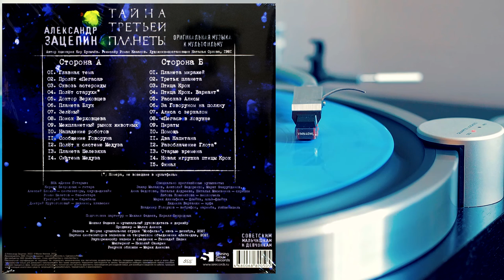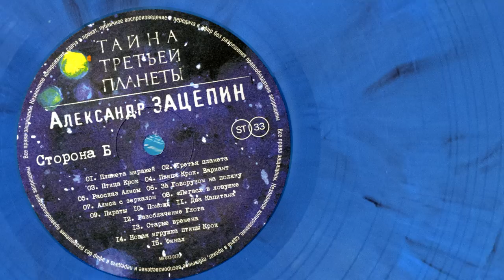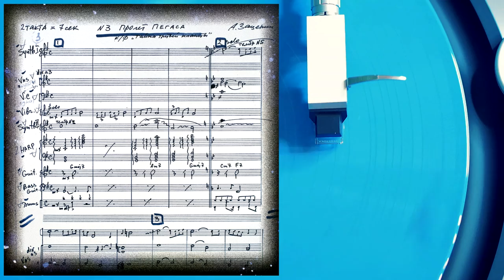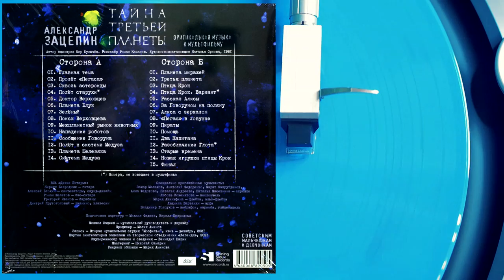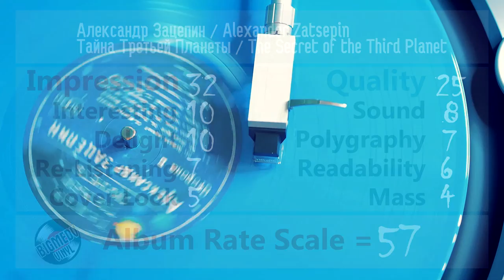Александр Зацепин - Тайна Третьей Планеты / Alexander Zatsepin -The Secret of the Third Planet Винил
Shining Sioux Records – MA 033-017LP 2022
ssrecords.ru siouxstore.ru

Soviet sci-fi soundtrack, space era, electronic, easy listening.

"ТАЙНА ТРЕТЬЕЙ ПЛАНЕТЫ - Оригинальная музыка к мультфильму - Александр Зацепин / ВИА Дикие Гитары.

Alexander Zatsepin / The Secret of the Third Planet

0:00 Главная Тема / Main Theme
2:40 Пролёт "Пегаса" / Flight of the "Pegasus"
3:40 Сквозь Астероиды / Through the Asteroids
4:52 Полёт Старухи / Flight of the Old Woman
5:15 Доктор Верховцев / Doctor Verkhovtsev
6:30 Планета Блук / Planet Blook
7:20 Зелёный / Zelyoniy (Green)
7:36 Поиск Верховцева / Search for Verkhovtsev
8:39 Межпланетный Рынок Животных / Interplanetary Animal Market
12:58 Нападение Роботов / Robot Attack
13:46 Сообщение Говоруна / Govorun's (Talker's) Message
17:46 Полёт К Системе Медуза / Flight to the Medusa System
19:03 Планета Шелезяка / Planet Shelezyaka (Iron)
21:39 Система Медуза / Medusa System
21:15 Планета Миражей / Mirage Planet
23:49 Третья Планета / Third Planet
26:14 Птица Крок / Croc bird
27:23 Птица Крок. Вариант / Croc bird. Version
28:35 Рассказ Алисы / Alice's Story
29:26 За Говоруном На Поляну / Behind the Talker To the Glade
30:06 Алиса С Зеркалом / Alice With the Mirror
31:19 "Пегас" В Ловушке / "Pegasus" Trapped
31:48 Пираты / Pirates
34:19 Помощь / Help
35:43 Два Капитана / Two Captains
37:39 Разоблачение Глота / Glot Exposed
40:32 Старые Времена / Old Times
41:31 Новая Игрушка Птицы Крок / New Croc Bird Toy
42:20 Финал / The Final

he Secret of the Third Planet is a 1981 Soviet traditionally animated feature film directed by Roman Kachanov and produced by the Soyuzmultfilm studio in Moscow. It is based on a children's science fiction novella "Alice's Travel" by Kir Bulychev, from Alisa (Alice) Selezneva book series.

The movie is considered a cult classic in Russia and was included in various lists of the best animated films and science fiction films. A shortened novelization of the film was written by Bulychev himself; a diafilm and a number of video games were based on The Mystery of the Third Planet; and spiritual successor film Alice's Birthday was released in 2009.

The film was adapted twice for the US market. It was first brought over as a video release in 1987, with dubbed voices. The second time, it was released in the 1990s as part of Mikhail Baryshnikov's "Stories from My Childhood" series. This series consisted of films that were bought by California-based company Films by Jove from Soyuzmultfilm for the international market. Over $1.5 million was spent by this company restoring the prints, adding new music and redubbing the films with American actors. This version of the film was named Alice and the Mystery of the Third Planet and has been released on VHS as well as on a 1999 DVD collection with several other films. The film has been released on DVD several times (the latest release, which featured rather misleading cover art, was in October 2005).

The Films by Jove version of the film has been criticized by some of those who saw the original for adding many extra dialogue lines, shortening the film, and replacing the unique synthesizer music by Alexander Zatsepin.